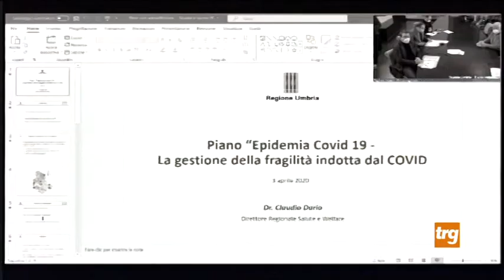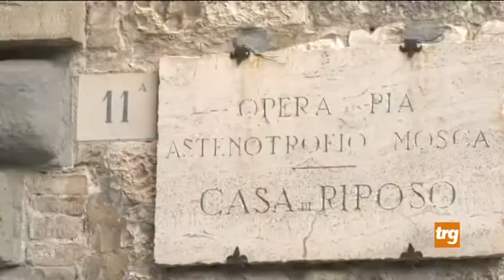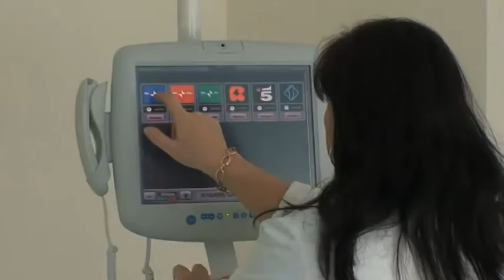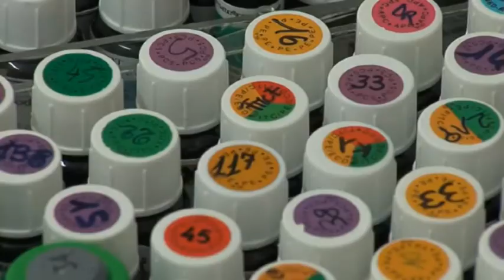Covid: dopo gli ospedali, la sfida sul territorio